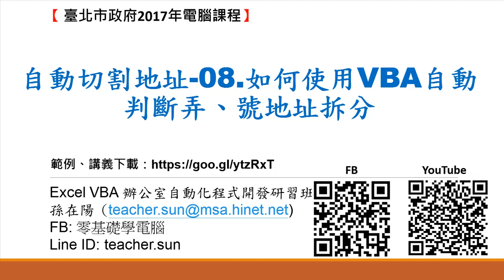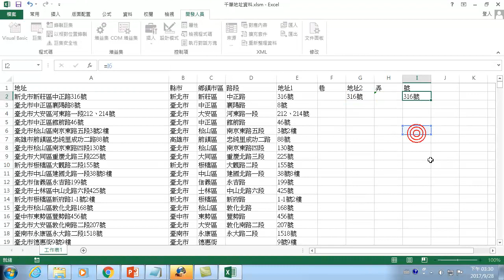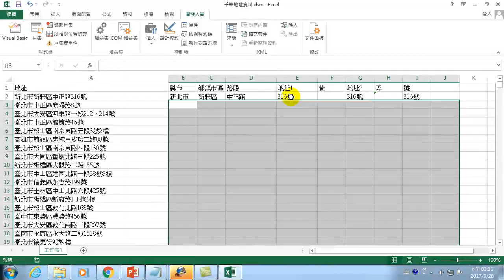31.如何使用Excel VBA 自動切割地址-08.如何使用VBA自動判斷弄、號地址拆分